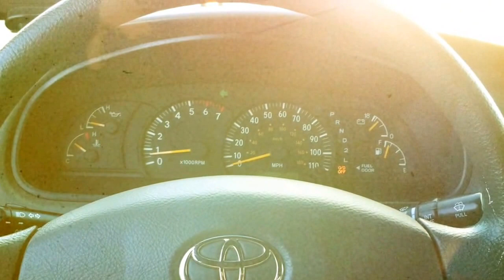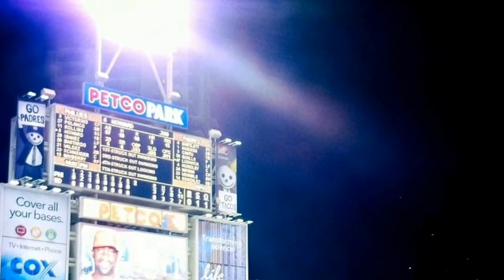Living My Life